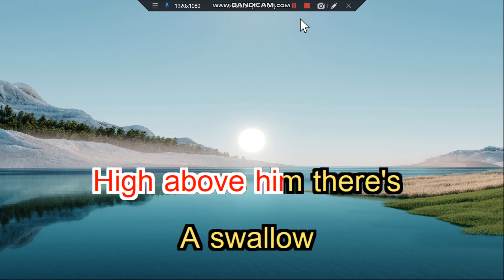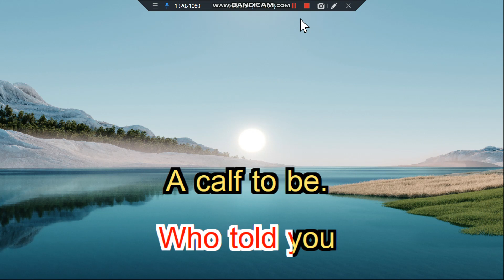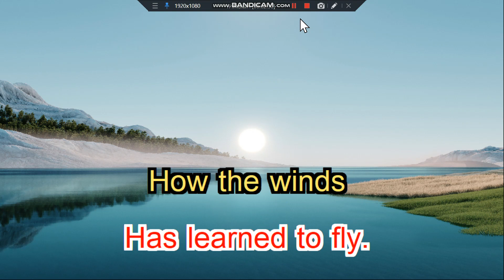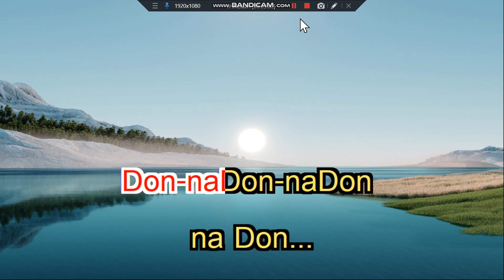Donna Donna Joan Baez